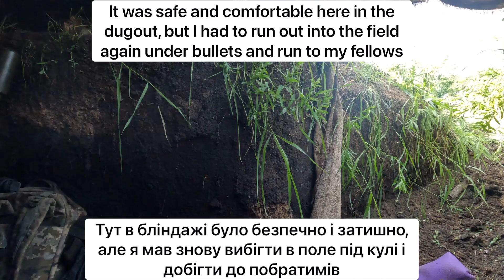Run fast or die. Наввипередки зі смертю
Біжу, щоб вивести з окопів наших контужених від вибухів побратимів.
Мене помічає ворожий кулеметник і відкриває вогонь, метрів з 400. Я відчуваю кулі, які летять просто в мене.

Коліна у мене втомлено згинаються і я готовий впасти. Нога вивернута. Тіло розколюється від ваги спорядження.
Але я продовжую бігти і навіть фантастично пришвидшусь.

Буквално на дотик відчуваю смерть. Її обійми в цей момент такі близькі
Це запеклий бій під час якого доля ніби перевіряє мене.. мій інстинкт самозбереження, жагу до життя. І відбувається короткочасна, але надзвичайно запекла боротьба.
І хоча це триває декілька секунд, але для мене це ще одне прожите життя.
Тоді я давав собі раду, що зараз скоріше за все загину. Але в цей же момент, прийнявши цю ситуацію, я робив все можливе, щоб відвернути її.

I am running to get our fellows, contused from the explosions out of the trenches.
An enemy machine gunner spots me and opens fire, from 400 meters. I feel the bullets flying right at me.

My knees bend tiredly and I'm ready to fall. The leg is turned out. The body splits from the weight of the equipment.
But I keep running and even get fantastically fast.

I literally feel death to the touch. Her hug is so close at this moment
This is a fierce battle during which fate seems to be testing me... my instinct for self-preservation, my thirst for life. And there is a short-lived, but extremely fierce struggle.
And although it lasts for a few seconds, for me it is another life lived.
Then I told myself that now I would most likely die. But at the same time, accepting this situation, I was doing everything I could to distract her.